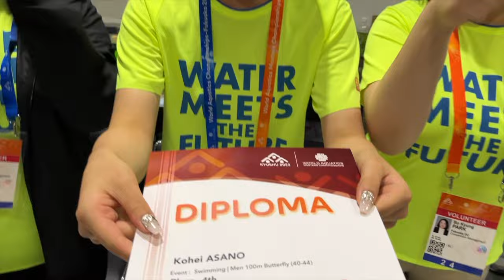子供達と泳ぐのが一番楽しかったりする！バタフライ・背泳ぎ・平泳ぎ・クロール！aetvlog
いつも多大なるサポートをいただきまして、誠にありがとうございます。

AETではオフィシャルスポンサー・パートナーカンパニーとしてクラブをご支援いただける企業様を募集しております。

浅野晃平が持つ資産を有効活用し、課題解決や目標達成のために役立てたい企業様・団体様。クラブ理念やビジョンに共感をしていただき、今後の成長へのご支援、共に道を歩んでいただける企業・団体様を募集しております。

ぜひ「共に」夢と感動を追い求めましょう。
ご支援を賜りますようお願い申し上げます。

1982年4月4日 福井県生まれ、福岡県北九州市育ち。父が経営するときわスイミングスクールにて、0歳からスイミングを始める。2000年 福岡大学入学。4年では水泳部主将を務める。2004年日本選手権アテネオリンピック選考会では100mバタフライ　13位。福岡大学卒業後、2004年、名門枚方スイミングスクールに入社。コーチングの基盤を作る。2008年に渡米し、カリフォルニア州　Palo Alto Stanford Aquatics (PASA)でボランティアコーチ就任。クラブチーム全米1位を6年連続戴冠。2010年より 正式に採用され、Varsity group coachに就任。50名の選手を抱え、ジュニアオリンピックを制す。2016年帰国。2017年　大阪体育大学水上競技部コーチに就任。現在25名の女子選手の指導を行う。2018年4月の日本選手権で3名の選手（大阪体育大学女子、過去最多人数）が出場し、全員が決勝進出を狙う。2019年度、本学が更新した200メートルフリーリレーの関西記録は現時点で日本ランキング1位の記録である。就任後、大阪体育大学女子歴代記録の半分を塗り替える。